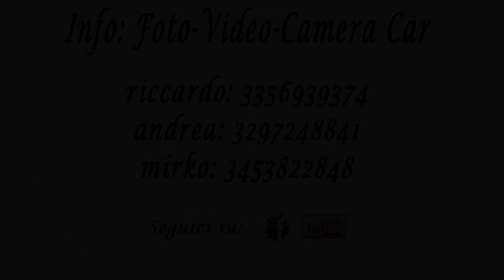RALLY CITTA DI PISTOIA 2010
campanaro daniele - silvestri daniele
peugeot 205 FA5